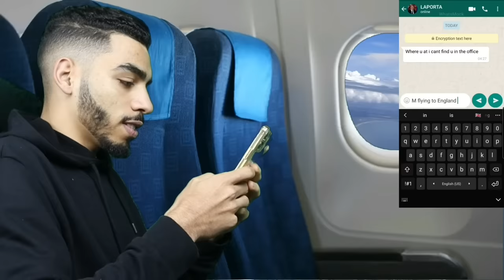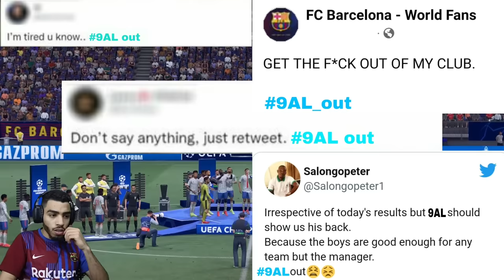UCL FINAL 2022 | BARCELONA VS MAN UNITED 🔥WIN OR RETIRE 🤯 SAVING BARCELONA #16